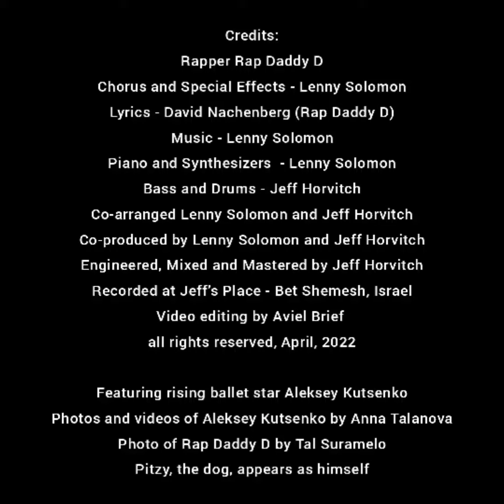Ballet Rap@rapdaddyd5434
Rap Daddy D sings about ballet